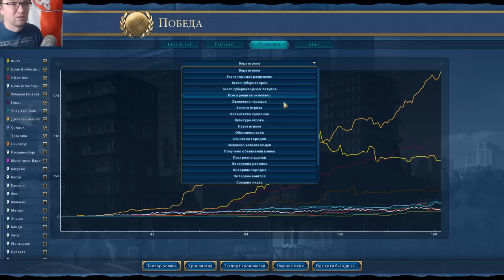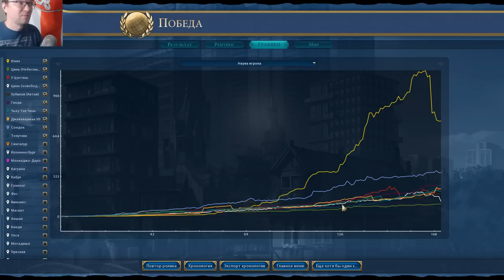ЮНЛЭ из КИТАЯ хочет улететь с этой планеты как можно быстрее! Серия №7 Sid Meier's Civilization VI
► Bitcoin: bc1qhswrpdxwyajcz4c5v2rw3q6z9xv6m482dmtal3
► Ethereum: 0x9E2F06907c446a0FBb81c65D09b49B89648abee9